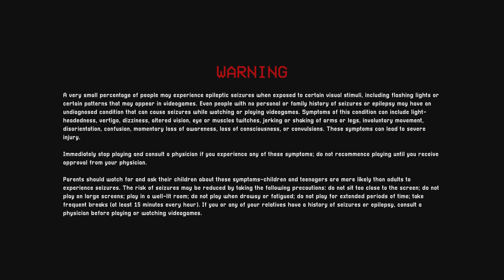Poppy Playtime: Chapter 3